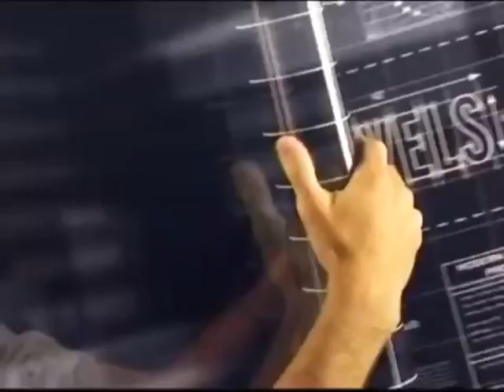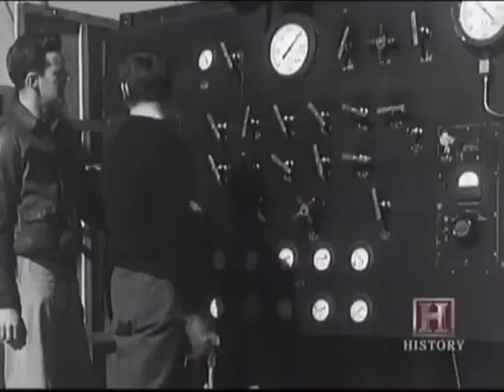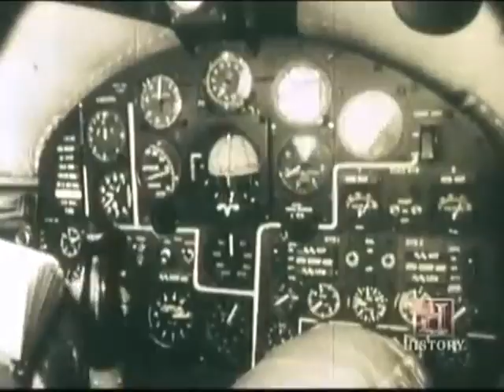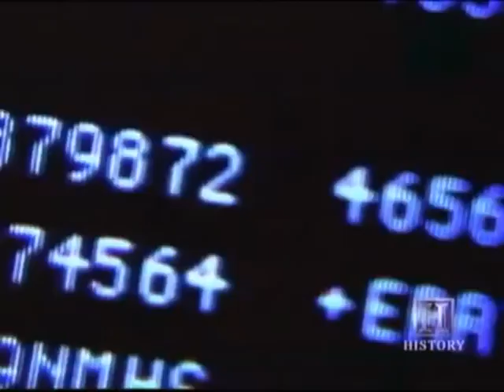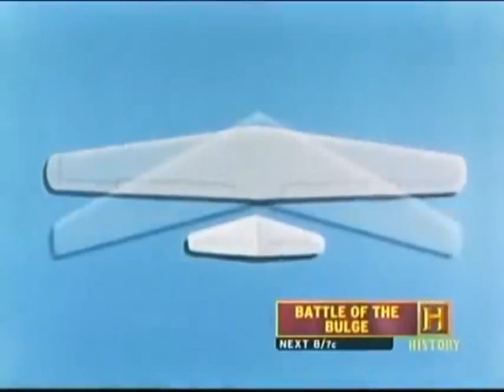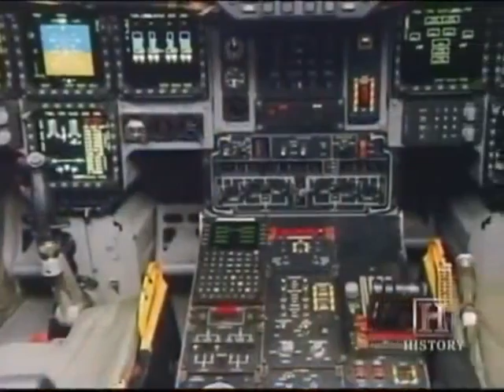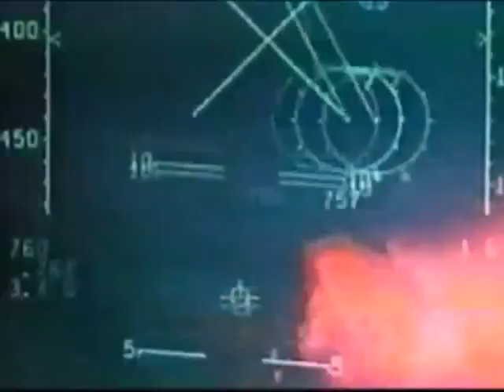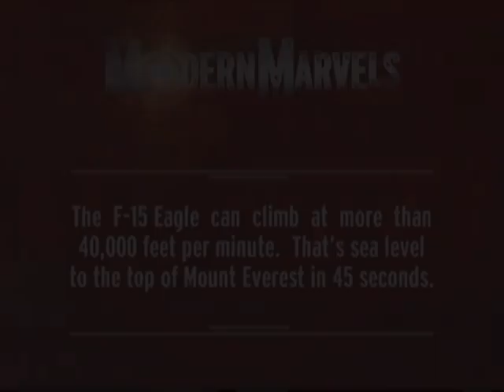Modern Marvels Extreme Aircraft